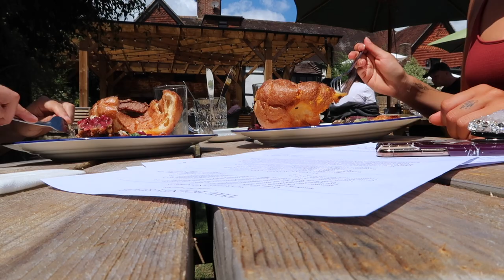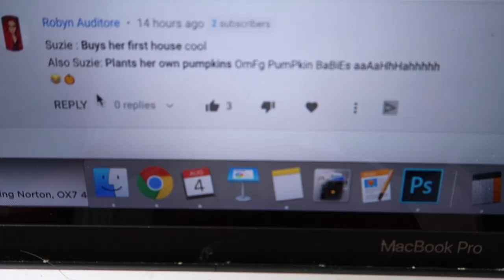IKEA TRIP AND HAIR REVEAL | Hello October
IKEA TRIP AND HAIR REVEAL!

- LINKS -

WHAT I WORE:
Ribbed Body

(similar) Joggers

Face Mask

Dior Sunglasses
(out of stock atm)
Grey Version Available

Mini Antigona

**Bikini Top

**Bikini Bottoms

**Gingham Bikini

Coal and Terry YSL Sweater - no longer sold

Knitted Crop

Linen Shorts

Chloé Sandals:
(limited stock on all sites)

Fox and Ivy Mug: Tesco (not available online)

Typo Mug (sold out)

Notebook/Planner: Tesco (not available online)

Dior Book Tote via Vestiaire Collective

Polaroid Camera

- F.A.Q -